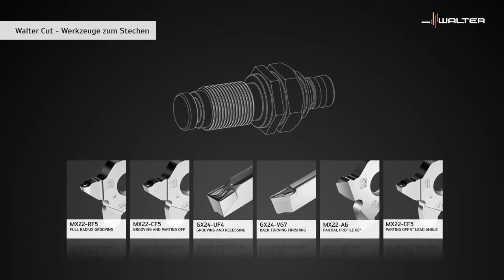Walter CUT MX GX different applications with one system